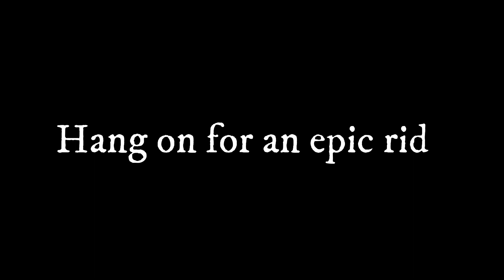Scientific reasoning | Trailer | Manapparai exploration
Proper Tamil New Year Month is discussed in this video series based on cognitive psychology and scientific reasoning.

We also expLored the lifestyle of people in and around trichy district and many adventurous spots.